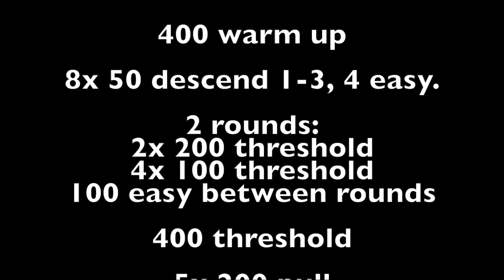Pro Triathlete Day in the Life: FTP test/ lift/ swim